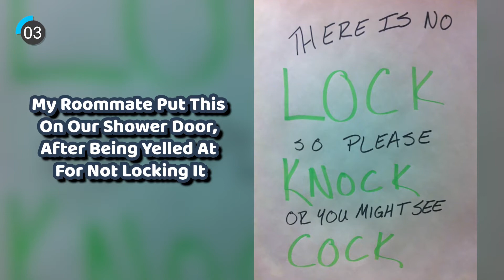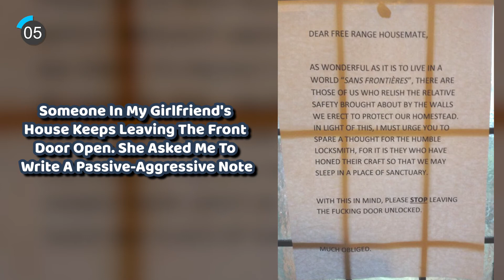Most Passive Aggressive Roommate Messages Ever ➤ 2